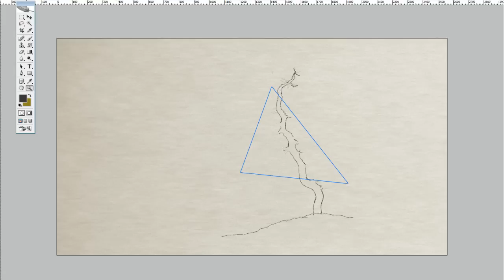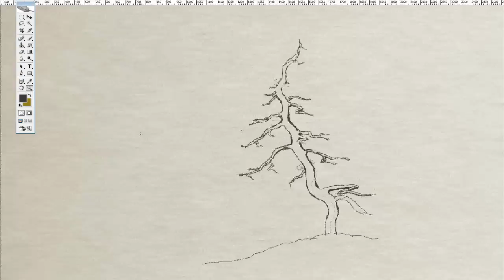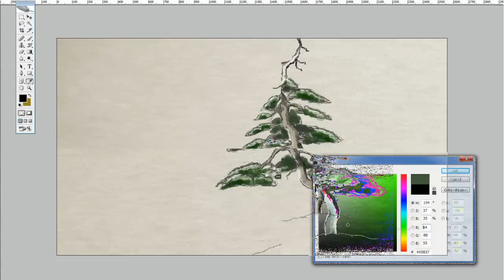bonsai redesign juniperus chinensis xi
My new project in HD with fast motion. Redesign a juniperus chinensis.
I hope you like it. Have fun.

Luan